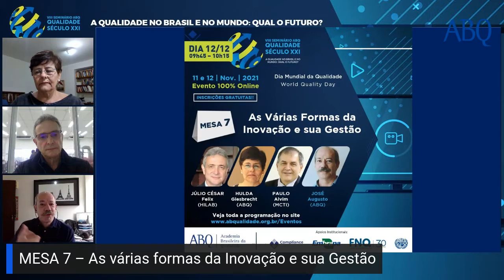As várias formas da Inovação e sua Gestão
Esta é gravação da Mesa 7 do VIII Seminário ABQ Qualidade Século XXI, realizado nos dias 11 e 12/11/2021, que teve como tema "As várias formas da Inovação e sua Gestão", e foi composta por:
Paulo César Rezende de Carvalho Alvim (Secretário de Empreendedorismo e Inovação do MCTI)
Hulda Oliveira Giesbrecht (SEBRAE Inovação)
Júlio César Felix (Hilab)
Moderador: José Augusto A. K. Pinto de Abreu (ABQ)